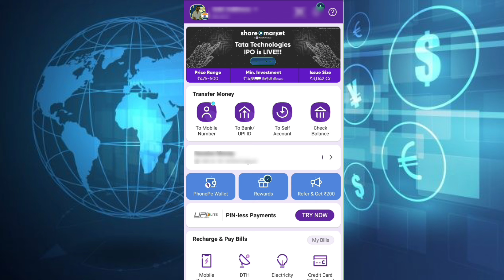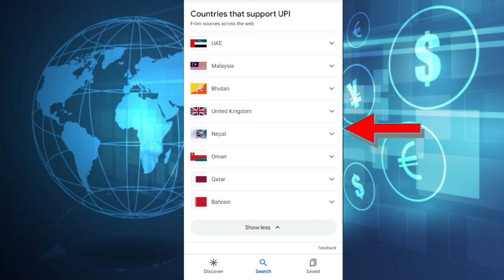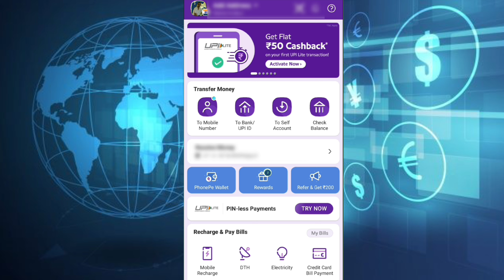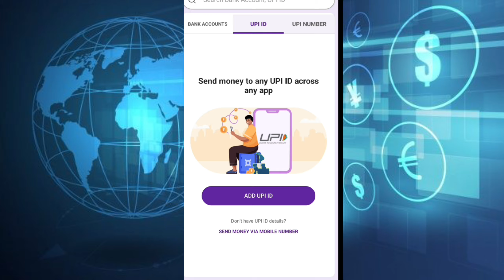PhonePe International UPI Activate कैसे करे? India se OtherCountry me money transfer kaise kare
दोस्तों जैसा की आप सभी को पता होगा की फ़ोन पे ने अपना इंटरनेशनल UPI फीचर लांच कर दिया है, इस पोस्ट के माध्यम से हम आपको बतायेंगे की PhonePe International UPI Activate कैसे करे?

PhonePe International UPI Activate कैसे करे? India se Nepal Me Money Transfer kaise kare | How To Create & Verify UPi A/C

1. My DSLR Camera
2. My Vlog Camera
3. My Smartphone
4. My Traveling Bag